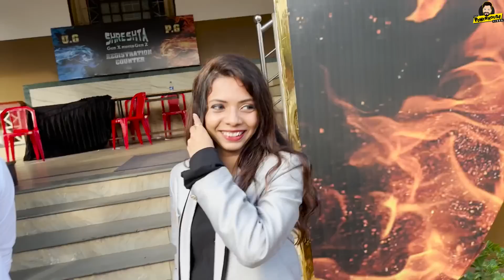COFFEE NADU CHANDU fans in SDM Mangalore 😂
Shreshta 2K22 in SDM Mangalore!!!
Found some coffee nadu chandu fans in SDM😂 Catch all the fun we had, in this tulu vlog.